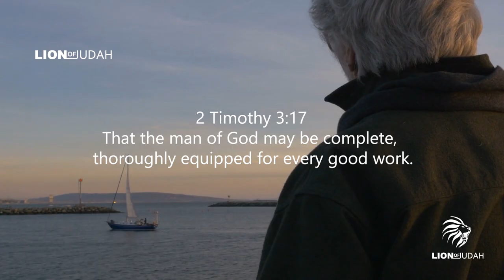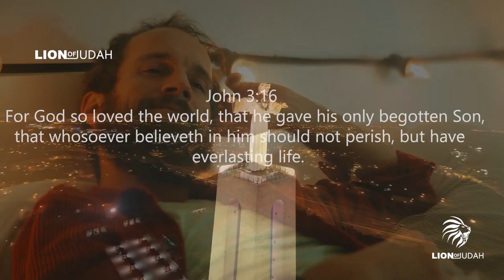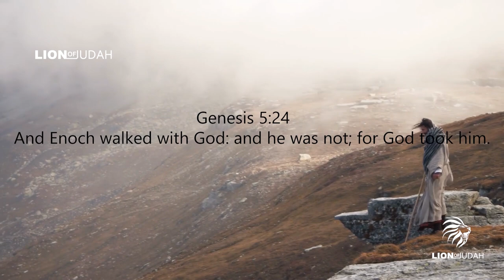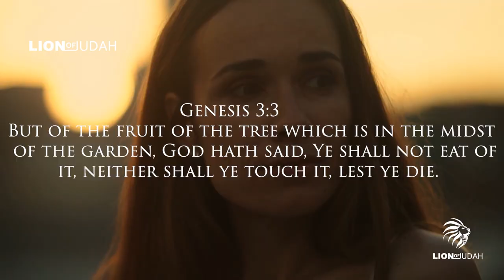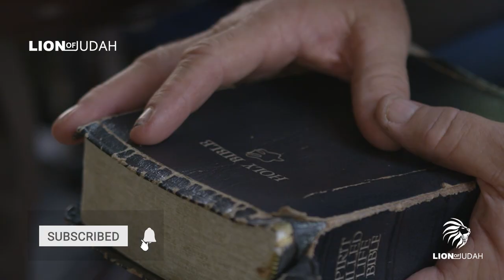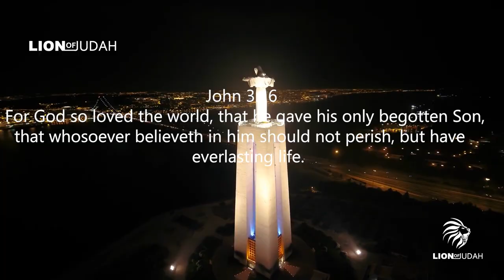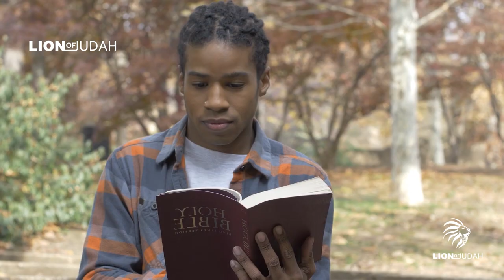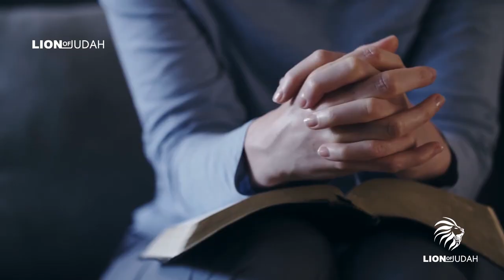RETRAIN YOUR MIND - Motivational Video